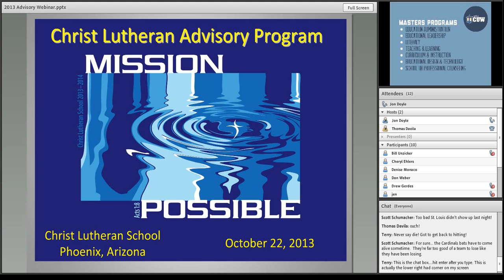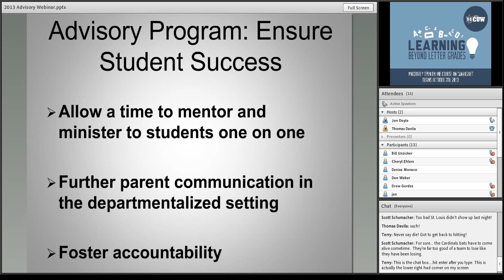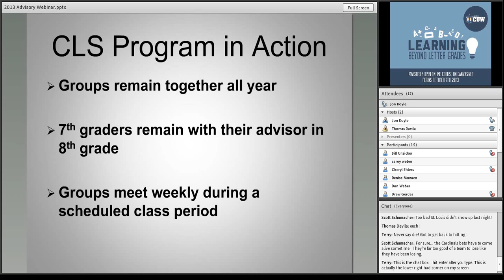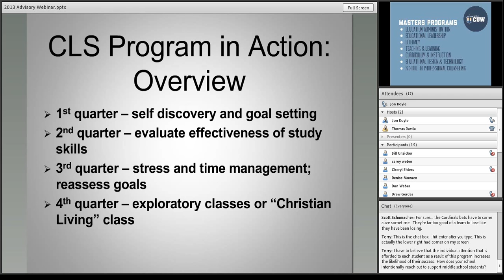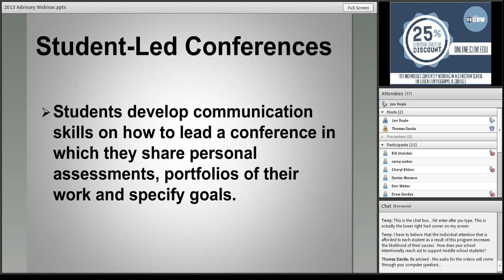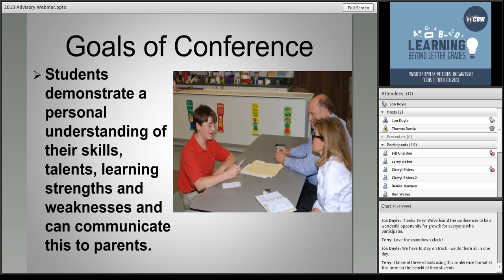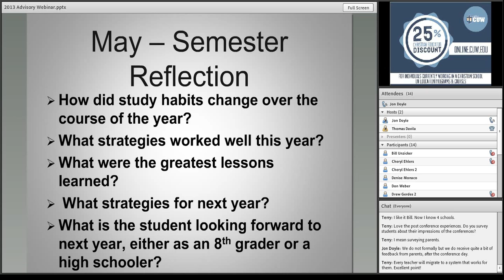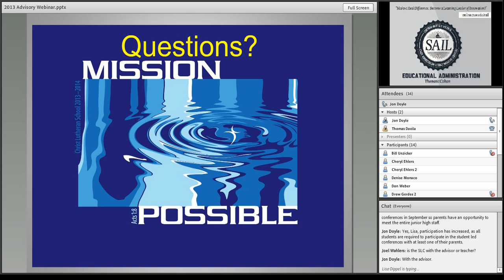Mission Possible | NLSA Best Education Practices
Christ Lutheran School in Phoenix, Arizona presents on Mission Possible: Christ Lutheran Advisory Program as part of the National Lutheran School Accreditation Best Education Practices Webinar Series in partnership with Concordia University Wisconsin and the Ministry Technology Mentor Project.